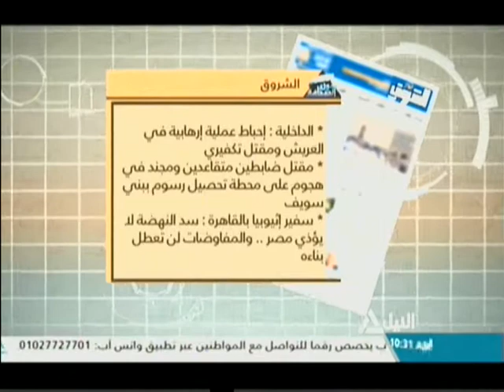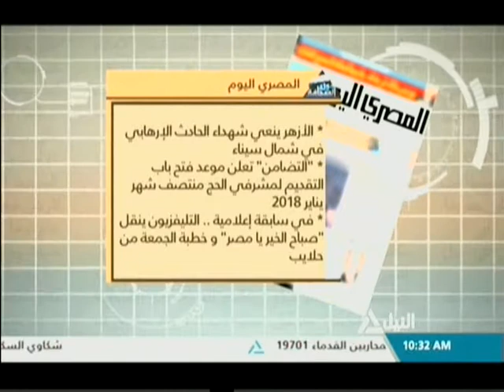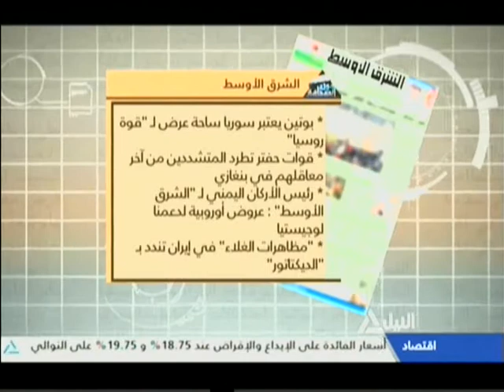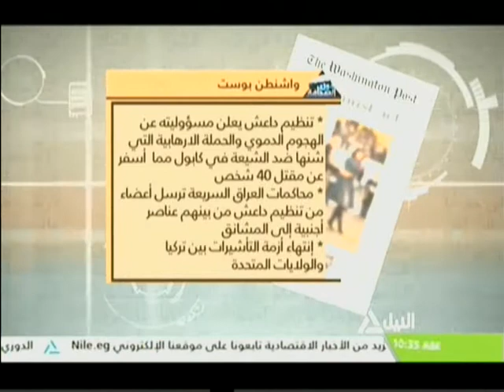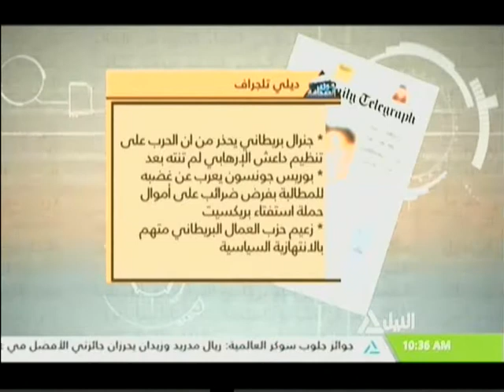جولة مع الصحافة 29-12-2017